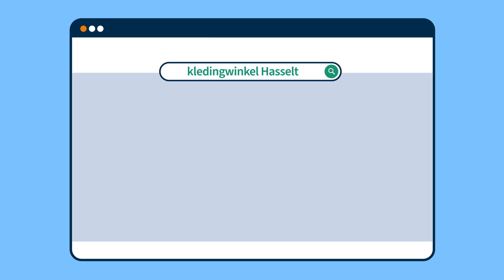Is jouw webshop niet goed vindbaar in de zoekmachines? Welkom in de wondere wereld van SEO!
Is jouw webshop niet goed vindbaar in de zoekmachines?

Welkom in de wondere wereld van SEO! Ingewikkeld of duur? Helemaal niet. De Webhero SEO-tool helpt jou om die welverdiende plaats in de zoekmachines te bemachtigen én jouw concurrenten te overstijgen.

Wij helpen je graag verder!